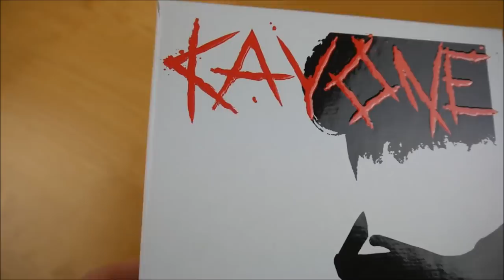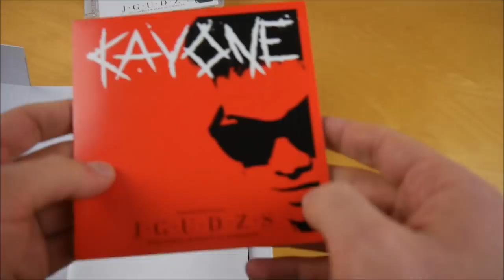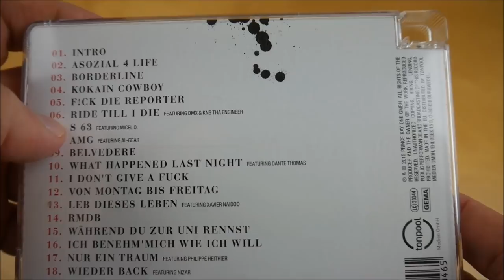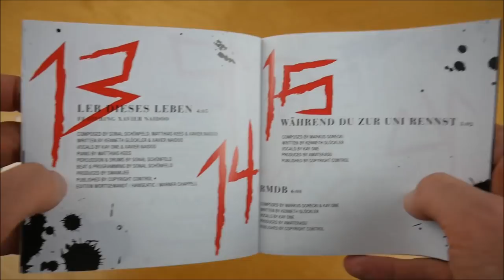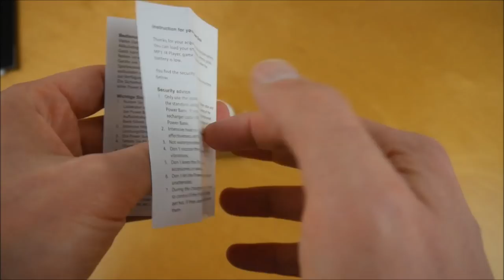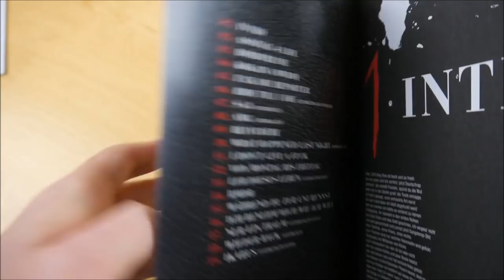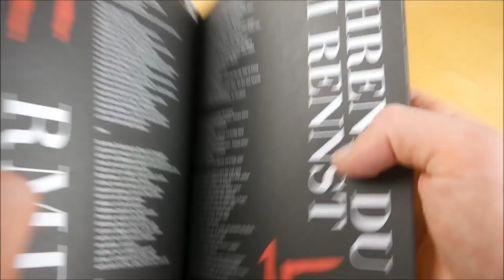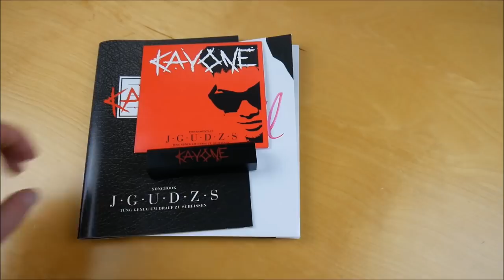Kay One - J.G.U.D.Z.S. Box Unboxing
In diesem Video zeige ich euch die J.G.U.D.Z.S. Box von Kay One.
► Hier könnt ihr das Album kaufen:
Weitere Musik von Kay One

► ALBUM INFOS
Kay One – J.G.U.D.Z.S.
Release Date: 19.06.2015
Kaufpreis: 29,90 €

J.G.U.D.Z.S. Box Inhalt:
- Album
- Album Instrumentals
- Powerbank
- Poster (signiert)
- Textheft

J.G.U.D.Z.S. Tracklist:
01. Intro
02. Asozial 4 Life
03. Borderline
04. Kokain Cowboy
05. F*ck die Reporter
06. Ride Till I Die (feat. DMX & KNS Tha Engineer)
07. S 63 (feat. Micel O)
08. AMG (feat. Al-Gear)
09. Belvedere
10. What Happened Last Night (feat. Dante Thomas)
11. I Don't Give A F*ck
12. Von Montag bis Freitag
13. Leb dieses Leben (feat. Xavier Naidoo)
14. RMDB
15. Während du zur Uni rennst
16. Ich benehm' mich wie ich will
17. Nur ein Traum (feat. Philippe Heithier)
18. Wieder back (feat. Nizar)
19. Ikarus (feat. Philippe Heithier)

J.G.U.D.Z.S. Info:
Das Album von Kay One erschien am 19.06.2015 über Prince Kay One GmbH.